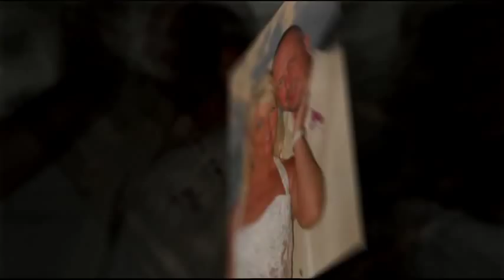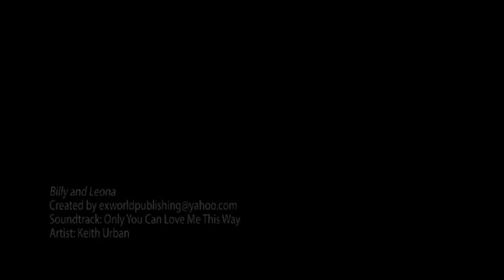Billy and Leona May 11 2010 Antigua - Keith Urban - I Can Only Love You This Way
Billy Roach and Leona Hollett's Wedding at Sandals Resort in Antigua on May 11th 2010. Groom Billy Roach, Bride Leona Hollett, Best Man Mike Billington, Maid of Honour Tima Faulkner. Photos by Sandals Resort Photographer -Recorded music by Keith Urban, I Can Only Love You This Way.